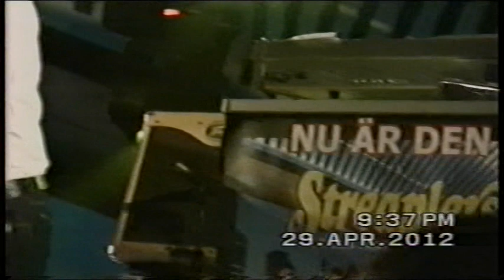LANE LOGE Caab o Streaplers Mån 30 April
Streaplers  och  På Lönnkrogen serverade CAAB CARAOKE de hätigaste låtarna  Mycke 60 tal  Kaanoon..